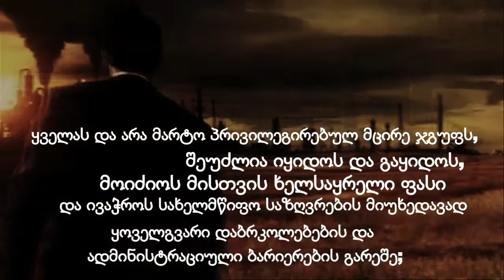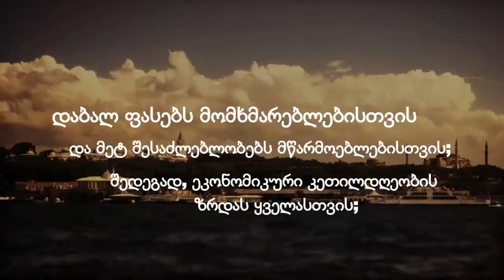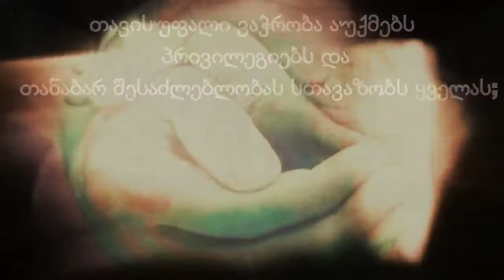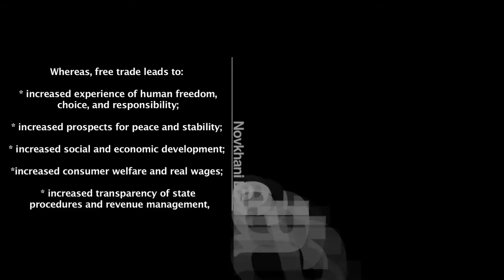Eurasia Freedom2Trade Campaign ქართული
3H movement and partner organizations have signed a declaration to promote Free Trade and Free Market through Eurasia countries.

(Produced by 3H Movement)

Partner Organizations

--Public Association for Assistance to Free Economy (Azerbaijan)

--New Economic School (Georgia)

--Central Asian Free Market Institute (Kyrgyzstan)

--IDEA      (Kazakhstan)

--3H [Freedom, Rule of Law, Toleration] Movement (Turkey)

--InLiberty.ru (Russia)

--Free Minds Association (Azerbaijan)

--Freedom Initiative (Iran)